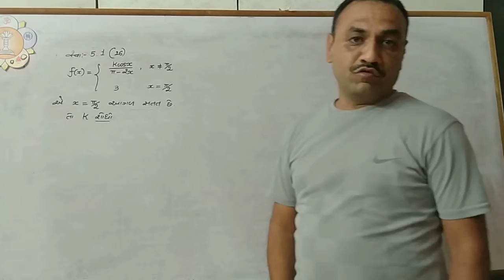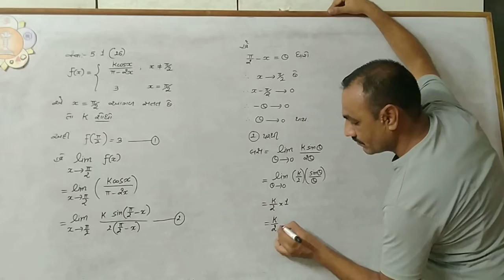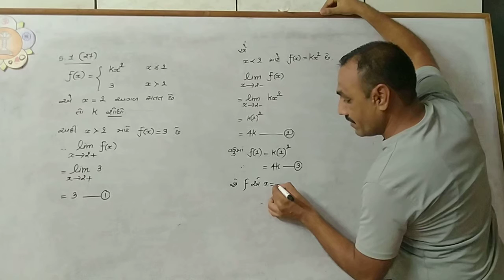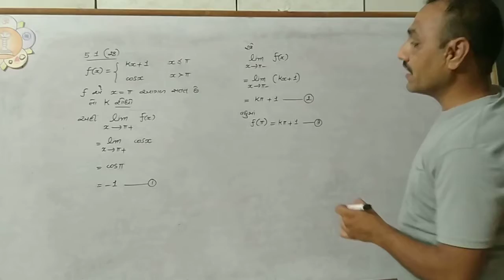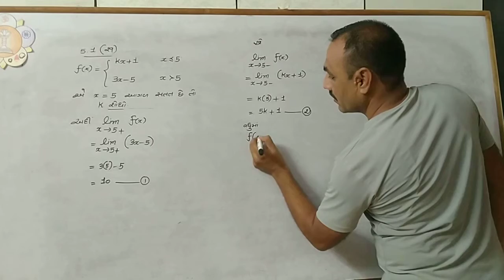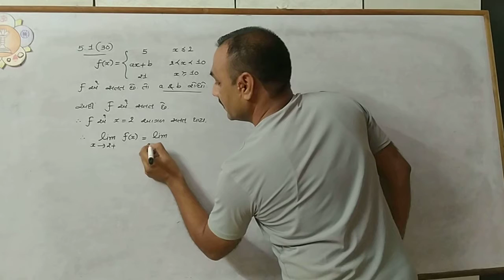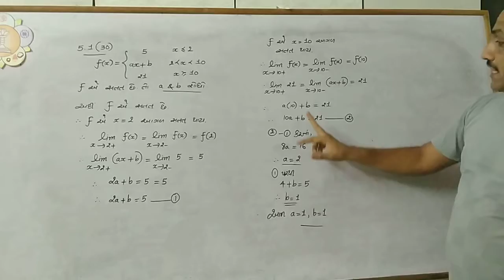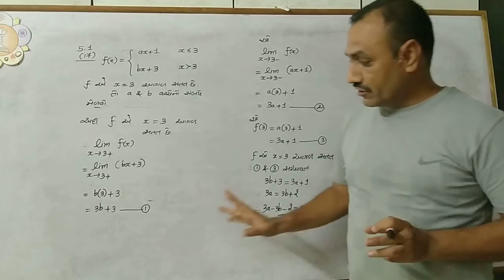M.D.Saholia 12th science (Maths) ch-5 સાતત્ય & વિક્લન (Day 10)